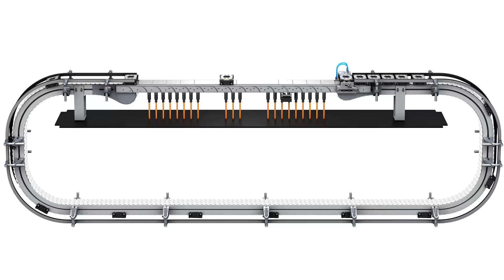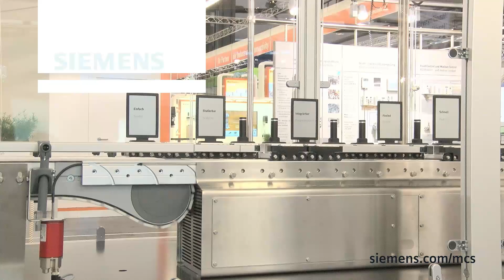Multi-Carrier-System for more flexibility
Innovative Multi-Carrier-System transport solution for more flexibility: This configurable transport system can be freely integrated into machine concepts and enables movements exactly synchronously to the process – with just one controller. The dissolution of the rigid concatenation of conventional transport sections creates new freedom and provides maximum dynamic response.